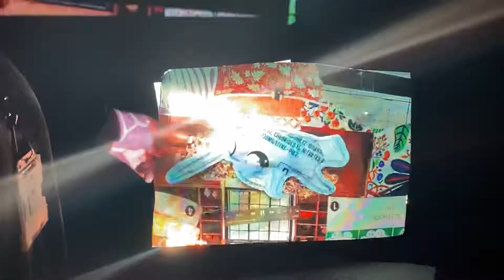2022年5月3日